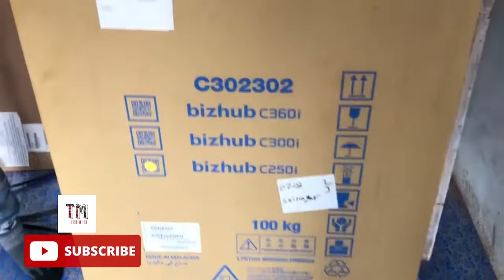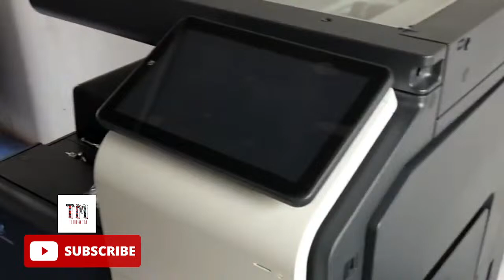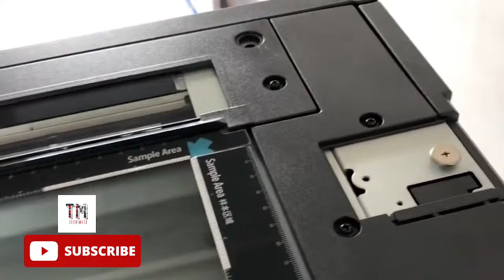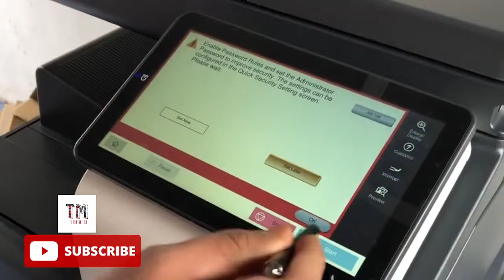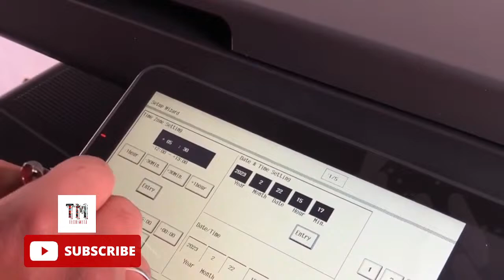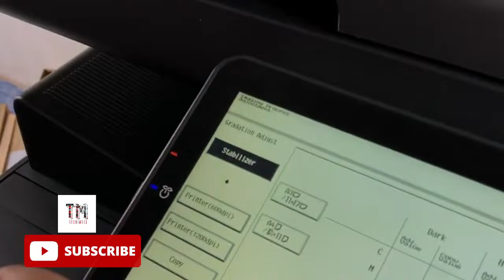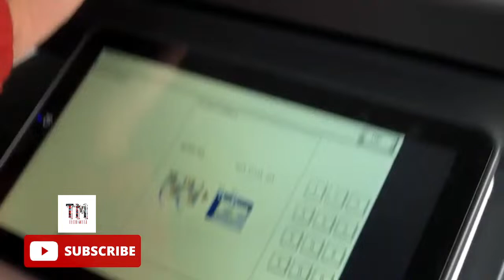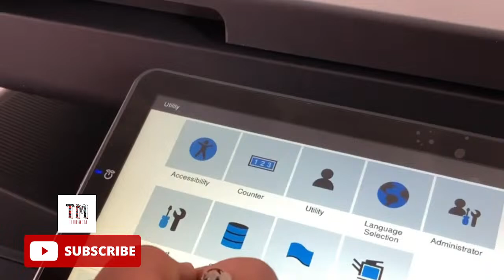KONICA MINOLTA C250i C300i C360i FULL INSTALLATION AND UNBOXING / COLOUR GRADATION || FULL SETUP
0:00 UNOXING/UNPACKING KONICA MINOLTA C250i C300i C360i
09:05  how to install TONER ON KONICA MINOLTA C250i C300i C360i
10:34  HOW TO INSTALL DRUM UNIT ON KONICA MINOLTA C250i C300i C360i
10:58 how to INSTALL TONER WASTE BOX ON KONICA MINOLTA C250i C300i C360i
13:57 how to SET DATE / TIMEAND TIME ZONE IN SERVICE MODE ON KONICA MINOLTA C250i C300i C360i
15:12 COLOUR GRADATION ON KONICA MINOLTA BIZHUB C250i C300i C360i
18:07 DEMO PRINT ON KONICA MINOLTA BIZHUB C250i C300i C360i